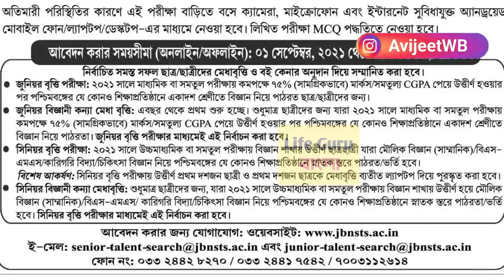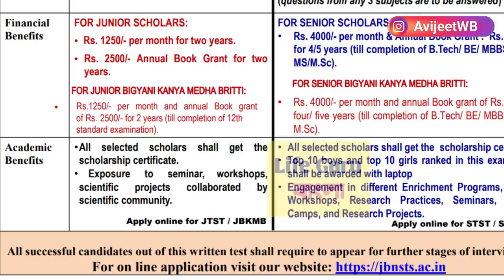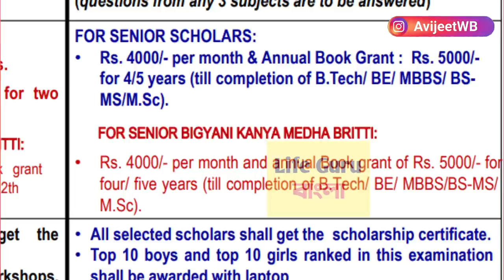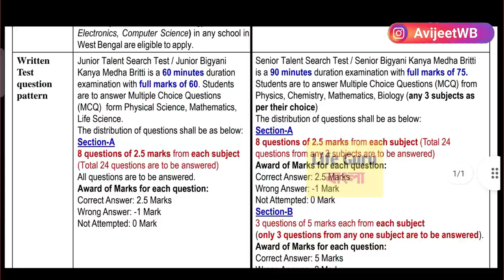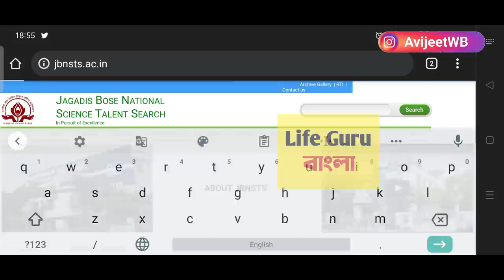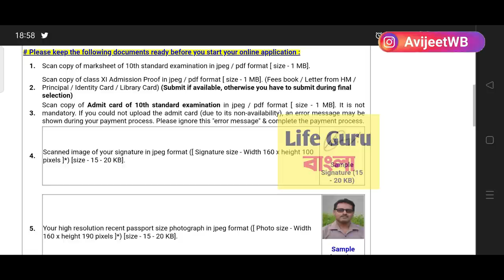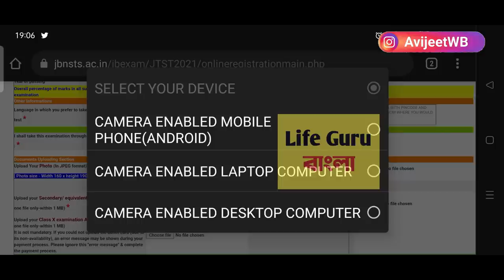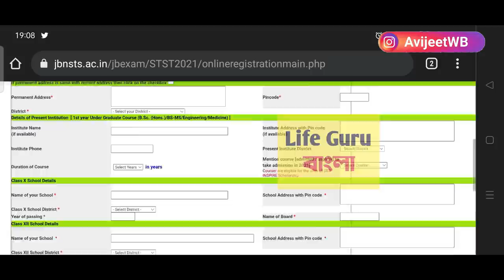জগদীশ বোস ন্যাশনাল স্কলারশিপ ২০২১ : jbnstc scholarship online apply 2021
ট্যালেন্ট স্কলার্শিপ ২০২১ /বস সাইজ ট্যালেন্ট সার্চ স্কলার্শিপ ২০২১/talent scholarship full details / How to Apply National Science Talent Search Scholarship 2021-22 / talent scholarship 2021 exams syllabus / scholarship for laptop

Scholarship 2020,
West Bengal All Scholarship 2020
Bikash Bhavan Scholarship 2020 All Details
Bongo Edutalks Bikash Bhavan Scholarship 2020
Bikash Bhavan Scholarship 2020 online Application Process
JBNSTS Scholarship Examination 2020
JBNSTS Scholarship 2020 All Details
JBNSTS Scholarship 2020 Online Application Process
Jagadish Bose National Science Talent Search Scholarship 2020 Online